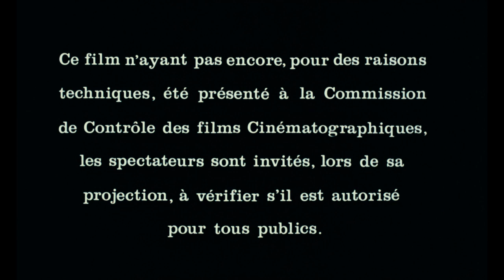Les fugitifs - Bande-annonce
Lucas, un dangereux gangster, sort de prison et décide de devenir honnête. Pignon, au chômage depuis trois ans, décide de devenir malhonnête et attaque maladroitement une banque. Cerné par la police, il prend un otage pour se couvrir et choisit justement Lucas, qui était venu ouvrir un compte. La police reconnaît immédiatement l'ancien prisonnier et ne croit pas à son innocence. Lucas, en danger de mort, est obligé de s'enfuir avec son ravisseur.